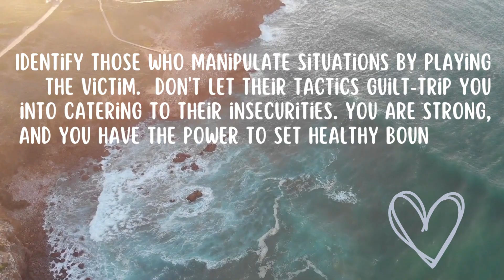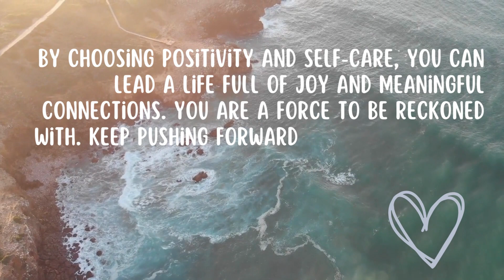Healing For Real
The process of healing is a profound and multifaceted journey that has an impact on every aspect of our lives. It is a process that involves restoring and renewing not only our physical well-being but also our emotional, mental, and spiritual selves. Regardless of the reason, healing is a shared quest for wholeness that transcends boundaries and unites us. This journey towards healing will take us through varied approaches and practices, leading us to a healthier, happier and more harmonious life. Experience the power of healing and its potential for transformation with us on a voyage of discovery.

Explore our website for a wealth of information, resources, and engaging content! to discover more. See you there!